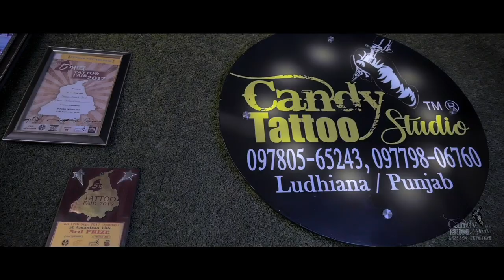CANDY TATTOO STUDIO || PROMO VIDEO || LUDHIANA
GRAB YOUR TATTOOS
SPECIALIST IN PORTRAIT/THEME/CALLIGRAPHIC/CUSTOM/COUPLE AND MANY OTHER CATEGORIES

ADDRESS : Candy Tattoo Studio, Fanta Complex , 1St Floor , Near Baba Bhuri Wala Gurudwara , Haibowal Kalan Ludhian, Punjab 141001

Cool Tattoo Business Names
A Thin Line Tattoo
A Touch Of Ink
All Out Tattoo
Artistic Encounter
Big Deluxe Tattoo
Black Horse
Body Wrap Ink
Broken Art Tattoo
Color Theory Tattoo
Divine Eye Tattoo
Dream Masters Tattoo
Endless Ink
Forever Ink
Get Inked
Hitlist Ink
Infinite Ink
Ink Addicts
Just INK About It
Kings of Ink
Lions Den Tattoo
Marked Studios
Momentum Tattoo
No Regrets
Red Degree
Rise Above Tattoo
Royal Flush Tattoos
Sea of Ink
Skin Design
Tattoo Rodeo
Tattoo Spot
Timeless Tattoo
Twice as Nice
Wasted Youth Tattoo

Creative Tattoo Business Names
3rd Generation Ink
All About Ink
Anchor Studio
Artistic Behavior
Big City Tattoos
Black Heart Tattoo
Black Rose Tattooers
Boundless Tattoo Company
Code of Conduct Tattoo
Convicted Ink
Death or Glory
Empire Ink
Flipside Ink
Focused Tattoos
Game Face Tattoos
Guilty Cat Tattoo
Hidden Gem Tattoo
Incognito Tattoo
Insight Studios
Kingdom Tattoo
Live Free Tattoo
Machine Age Tattoo
Modern Art Tattoo
My Pride Tattoo
Picture Machine
Red Carpet Tattoos
Redemption Tattoo
Rising Dragon Tattoo
Scorpion Studios
Sin Ink
Take it Off Tattoos
Tattoo Envy
The Ink Stop
The Skin Canvas
True Art Tattoos
Under Your Skin
Youth Shadow

Clever Tattoo Business Names
2nd Degree Tattoo
All is One Tattoo
Anchor Ink
Bad Baby Tattoo
Bearcat Tattoo
Black Ink
Black Serum Tattoo
Blue Collar Tattoo
City of Ink
Concrete Jungle Tattoo
Dovetail Tattoo
Elm Street Tattoo
Factory Edge Tattoo
Flash Me Tattoos
Gaslight Gallery
Grape Ape Tattoo
Heart of Gold Tattoo
Imperial Designs Tattoo Shop
Ink Effects
INKredible
Inner City Custom Tattoo
Koolsville Tattoo
Legacy Tattoo
Lucky Sparrow Tattoo
Mad Hatters Tattoo Experience
Mission Ink
Needle Point Tattoos
Over the Moon Tattoos
Prison Break Tattoos
Prohibition Ink
Red 5 Tattoo
Red Thunder
Salvation Tattoos
Southern Star Tattoo
Tattoo Love
The Tattoo Machine
Three Fates Tattoo
Triple Crown Tattoo
Ultimate Design Studio
Worthy Tattoo Company

Vintage Tattoo Business Names
Addicted Body Arts Studio
Alpha and Omega Tattoo Parlor
Art On You Studios
Authentic Tattoo Company
Black Diamond Tattoo
Black Lotus Tattoos
Blue Devil Tattoo
Circus Tattoos
Downtown Tattoo
Full Circle Tattoo
Funhouse Tattoo
Golden Age Tattoos
Illuminati Tattoo Co.
Ink Spot
Ink=mc2
Little Johns Tattoo
Lucky Bamboo Tattoo
Masterpiece Tattoo
Namaste Ink
Reminington Tattoo
Rock of Ages Tattooing
Sacred Heart Studio
Skincredible
Stay Gold Tattoo
Stigma Tattoo Bar
Tattoo Cafe
Tattoo Candy
Tattoo Factory
Texas Body Art
The Reef Tattoo
Third Eye Tattoos
Tit 4 Tat
True Blue Tattoo
Tuesday Tattoo

Unique Tattoo Business Names
A Toda Madre Tattoos
American Electric Tattoo
Bizarre Bazaar
Black Owl Tattoos
Body Manipulations
BuzzArt
Chronic Tattoo
Color-U
Cover Up Tattoos
Daredevil Tattoo
Dragon Art
Electric 13 Tattoo
Evol Ink
Fine Line Tattoo
Gold Dust Tattoos
Guru Tattoo
Heart in Hand
Inborn Tattoo
Ink Inc.
Inkaholik
Inkstop
Kiko Tattoo
Little Pricks Tattoo
Lowbrow Art Productions
Masquerade Tattoos
Modern Ink
Mystic Koi Tattoos
Noodles Tattoo
Paradise City Tattoo
Platinum Ink
Rat-a-tat-tat
Sacred Heart Tattoo
Sin Inkorporated
Solid Tattoo
Stingray Tattoo
Tattoo Machine
Texas Made Tattoo
The Electric Circus
True Grit Tattoo
True Tattoo
V Twin Tattoo
West Anchor Tattoo
Young More

Catchy Tattoo Business Names
2 Chairs Tattoo
All Aces Tattoo
Animal Farm Tattoo
Artistic Fantasies
Bay Ink
Black Hive Tattoo
Black Spade Tattoo
Broken Clover Tattoo
Chrome Gypsy Tattoo
Cornerstone Tattoos
Deluxe Tattoo
Downers Grove Tattoo
Fame Tattoos
Fluid Ink
Good Vibrations Ink
Hawks Electric Tattoos
Idle Hand Tattoo
Ink Injection
Ink Staple
INKspirations Body Art
Iron Palm Tattoos
Ironclad Tattoo
Lasting Dose Tattoo
Loose Screw Tattoo
Mean Street Tattoo
Mouse’s Custom Tattoo
Paint Slingers
Red Letter
Resurrection Tattoo
Rock Star Studios
Sailor’s Grave Tattoo
Seas the Day Tattoo
Skin of a Different Color
Studio 219 Ink
Sweet Betsy Tattoos
Tattoos By Lou
The Working Class Tattoo
Tomato Tattoo
Valley Tattoo
West Town Tattoo

Cute Tattoo Business Names
8th Day Tattoo
Acme Art & Tattoo
Ancient Art Tattoo
Ascension Tattoo
Big Cat Tattoo
Blackhouse Ink
Body Graphics
Boneface Ink
Classic Tattoo
Crown Electric Tattoo
Divergent Ink
Family Tattoo
Fat Kat Tattoo
Good Times Tattooing
HardXcore Art Tattoo Shop
I-Drive Tattoo
Ink Bar
Ink Stars
Inksmith
Iron Anchor Tattoo Parlour
Kollective Tattoo Studio
Livewire Tattoo Studio
Lone Star Tattoo
Memoir Tattoo